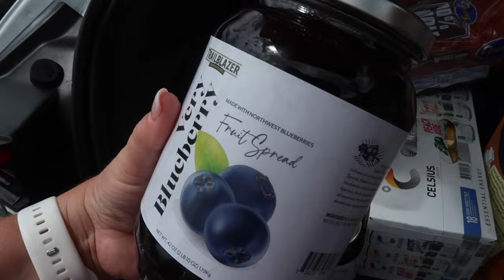HOW MANY TIMES CAN WE GO TO COSTCO IN ONE DAY? | COSTCO HAUL | SPEND THE DAY WITH US 2024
AMAZON FAVORITES:

TRAVEL BACKPACK & Cubes:

Travel Compressions Bags:

LUG TRAVEL BAG:

MICROFIBER BEACH (TRAVEL) TOWELS:

GoPro HERO9 BLACK CAMERA:

Canon PowerShot G7X Mark II Digital Camera:

Monitor Stand Riser Desk Organizer:

Bookshelf for Desktop Storage:

ART MARKER SET:

CURRENT PHONE CASE:

FETCH APP -2000 BONUS points w/ REFFERAL CODE:
5KKJA